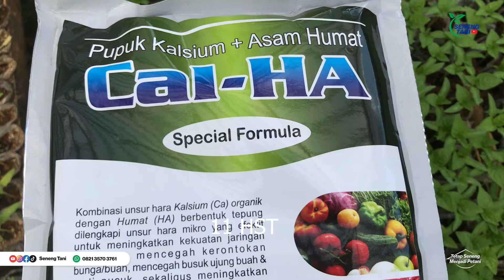Kocor Pertama Setelah Tanam Cabai | Metode Seneng Tani Part 2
Sahabat Seneng tani kalau kocor pertama pakai apa nih?